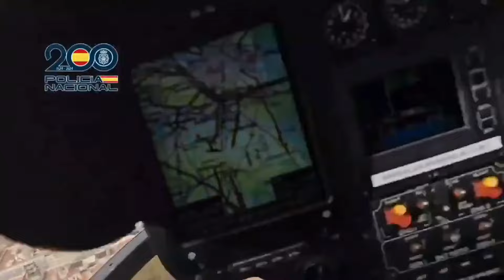Floods Valencia - Cars Piled Up, Streets Submerged!" THE INSIDE STORY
: Devastating Floods Ravage Valencia - Cars Piled Up, Streets Submerged!"

Description:
"Massive flooding has struck the Spanish town of Valencia, leaving cars stacked on top of each other and streets submerged in water. Eyewitnesses capture the shocking scenes as rescue efforts are underway to manage the severe aftermath. How did this disaster unfold, and what are the current efforts to help those impacted? Join us as we cover the latest updates from Spain's devastating floods and analyze the rising frequency of extreme weather events across Europe."

Key phrases: Valencia flooding, Spain floods, extreme weather Spain, flood aftermath 2024.'

Devastating': Cars Piled Up in Spanish Town After Flooding Kills Dozens